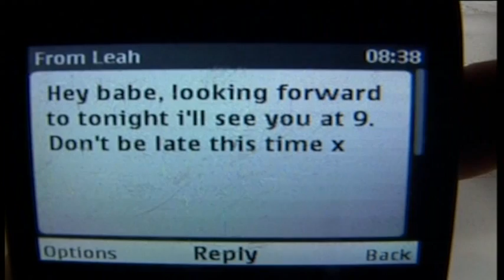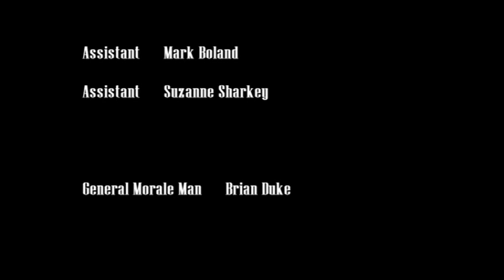Jack the Lad